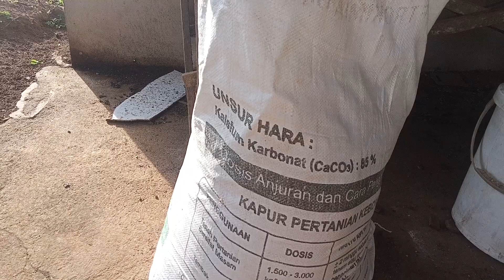PETANI HARUS TAU ! hasil tanaman loncang menjanjikan ! Tabur dolomit untuk penanaman daun bawang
Penaburan dolomit untuk pH tanah bagus dan penanaman sayuran jadi bagus.

ini akan saya tanam loncang.

simak video caranya untuk penaburannya